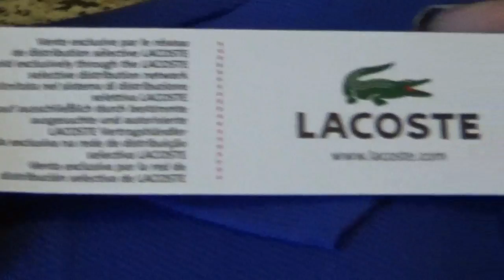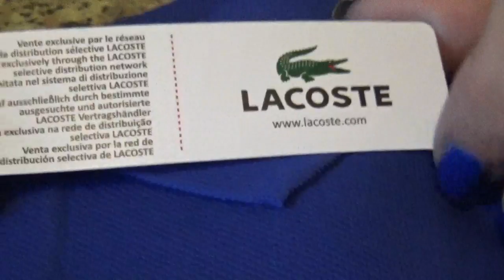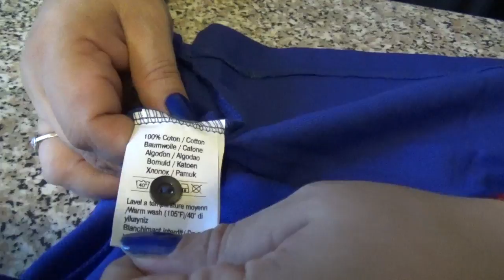Поло Lacoste: настоящее и подделка/Как отличить подделку от оригинала Lacoste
Девочки и мальчики!
Михалыч нашел качественную подделку поло Лакоста Lacoste.
Сравниваем с настоящим фирменным, обнаруживаем различия.
Можно заказать 2+1 бесплатно и неопытный взгляд вряд ли отличит, что перед вами подделка под известный бренд.

Хочешь помочь развитию канала?
Наши счета:
WebMoney:
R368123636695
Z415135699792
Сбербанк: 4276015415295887